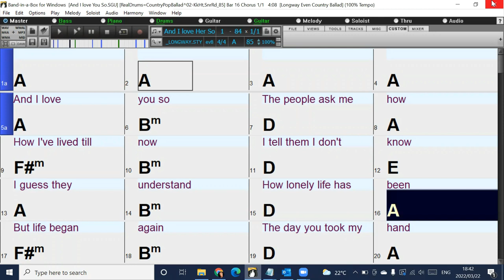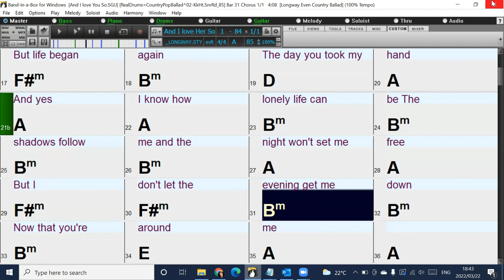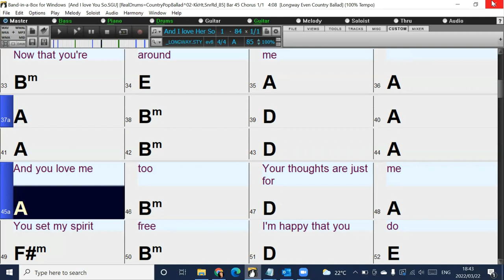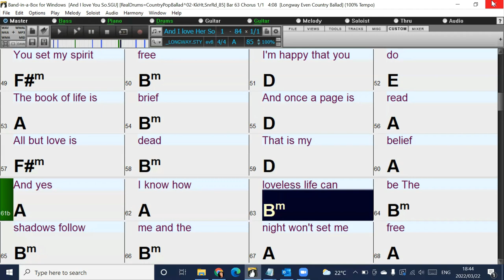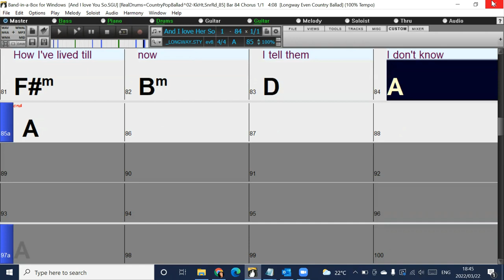And I Love You So (in the Style of Don McLean) Band-in-a-Box backing track with chords and lyrics